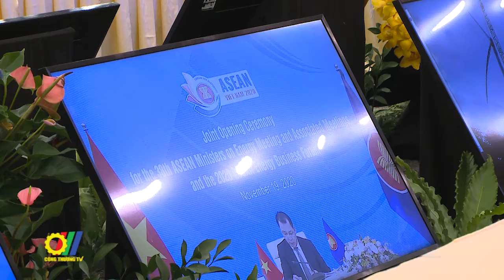Các nước ASEAN cam kết phát triển năng lượng bền vững và bảo vệ môi trường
Ngày 19/11, tại Hà Nội, đã diễn ra lễ khai mạc Hội nghị Bộ trưởng Năng lượng ASEAN lần thứ 38 và các hội nghị liên quan, Hội nghị Đối thoại Bộ trưởng Năng lượng các nước ASEAN và Cơ quan Năng lượng quốc tế (AMEM – IEA), lễ trao giải thưởng năng lượng ASEAN 2020…